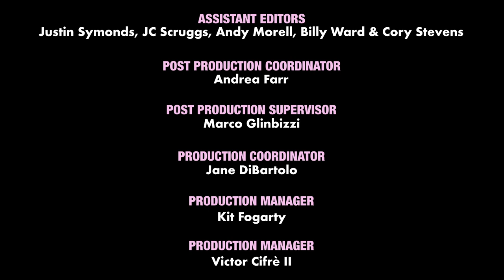La La Anthony Gets Ready for the Met Gala | Vogue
Watch as La La Anthony gets ready for the Met Gala while wearing LaQuan Smith. La La talks about what she expects from her first Met and ponders what hosting the Vogue livestream will be like.

Director: Kristen White
DP: Justin Lamar
Editor: Mack Johnson
Producer: Gabrielle Reich
Producer, On-Set: Brandon Littlejohn
Assistant Camera: Jenny Desrosiers
Audio: Dylan Lappin
Associate Producer: Kristen Engelson
Production Assistant: Caleb Miner
Filmed on Location: The Plaza Hotel
Assistant Editors:
Justin Symonds, JC Scruggs, Andy Morell, Billy Ward & Cory Stevens
Post Production Coordinator: Andrea Farr
Post-Production Supervisor: Marco Glinbizzi
Production Coordinator: Jane DiBartolo
Production Manager: Kit Fogarty
Production Manager: Victor Cifrè II
Entertainment Director, Vogue: Sergio Kletnoy
Showrunner: Felicia Kelley
Associate Director, Creative Development: Billie JD Porter
Director of Creative Development: Maximillian Stenstrom
VP, Digital Video Programming and Development, Vogue: Joe Pickard